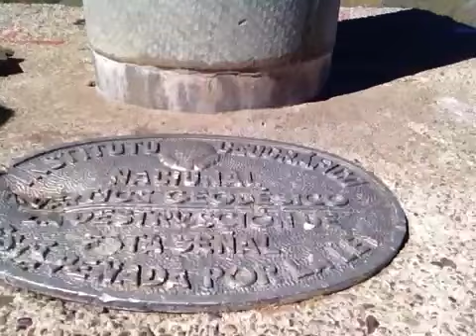En el Vértice del Anayet. Difundiendo los Beneficios de la Risa. Videos Risa y Bienestar.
I Aniversario Videos de Risa del Corazón
X Aniversario Centro Bienestar y Salud Koldo Alonso.
Misión y Propósito. Maestría de la Vida.

A los pies del Midi me grabarón mi primer video de Risa.
Un año despues y 161 videos mas tarde, celebro en Ibon del Anayet el I Aniversario de Video de Risa con el Midi al fondo como escenario rodaje.